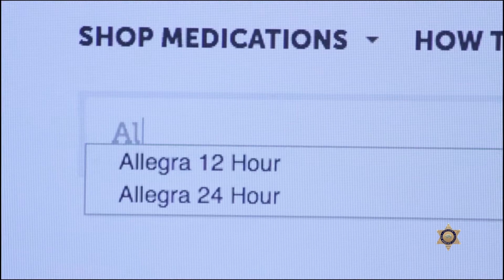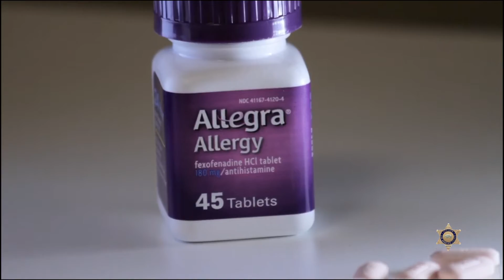Dangers Associated with Counterfeit Pharmaceuticals - Press Conference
The Sheriff and officials with the Pharmaceutical Security Institue and the Los Angeles Regional Crime Stoppers Board discussed the dangers associated with the growing trend of counterfeit pharmaceuticals in Los Angeles County.

Victims shared their personal stories about how they have been impacted by the use of illegal pharmaceuticals. Los Angeles Regional Crime Stoppers will launch a Public Service Campaign in an effort to educate the public about its’ dangers.